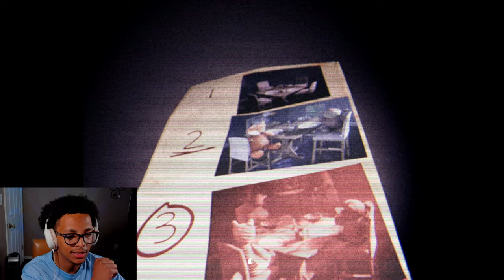DONT WATCH IF YOU HATE JUMPSCARES | Psalm 5:9-13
The baby from that April 24th game is in this game which makes me think there's lore with this kid, but everything is different. This isn't the baby I use to know.
GAME INFO
💥Title:

CHAPTERS
0:00 Intro
0:41 Waking up
2:44 New possibilities
6:27 TV
9:48 Storage room
13:31 Safe space
14:07 Hide N Seek
16:42 The smokey room
20:35 Puzzle
22:27 Going through the motions
24:27 Finding yourself
26:06 Outro